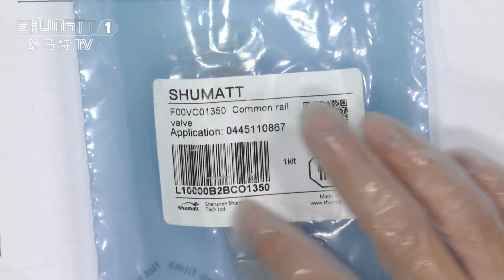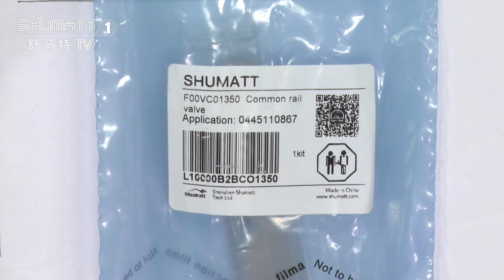China made new | valve assembly | F00VC01350 | applicable | for | 0445110867 | injector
★：Video introduction
 Brand : Shumatt
Product SKU: L10000B2BCO1350
Product wrranty time: 6 months.
★：valve assembly F00VC01350 Video character introduction ：Shumatt live streamer Caitlin#
★：valve assembly F00VC01350 Video guide introduction ：directed by the Schumatt production and broadcast team
★：valve assembly F00VC01350 Post-production introduction ：By the Schumatt film and television post-production department
★: valve assembly F00VC01350 Video venue introduction ：Product shooting is located in Schumatt's studio 1